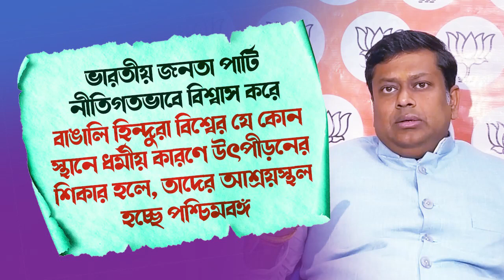বাঙালি হিন্দুরা বিশ্বের যে কোন স্থানে ধর্মীয় কারণে উৎপীড়নের শিকার হলে তাদের আশ্রয়স্থল পশ্চিমবঙ্গ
ভারতীয় জনতা পার্টি নীতিগতভাবে বিশ্বাস করে বাঙালি হিন্দুরা বিশ্বের যে কোন স্থানে ধর্মীয় কারণে উৎপীড়নের শিকার হলে, তাদের আশ্রয়স্থল হচ্ছে পশ্চিমবঙ্গ।

- ডঃ সুকান্ত মজুমদার, রাজ্য সভাপতি